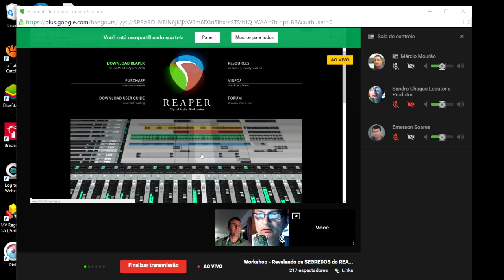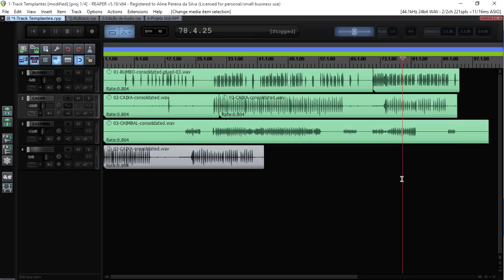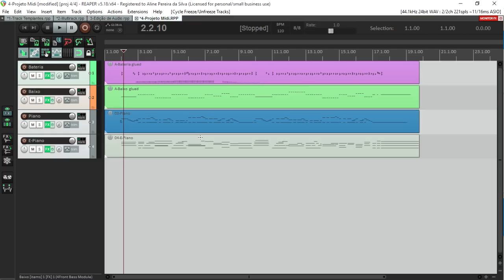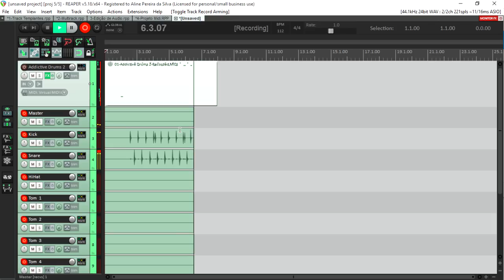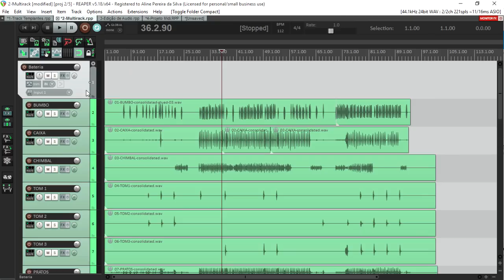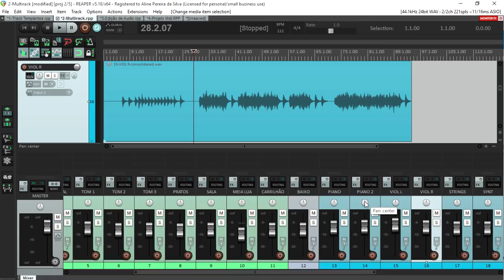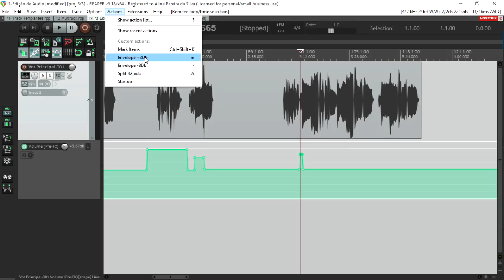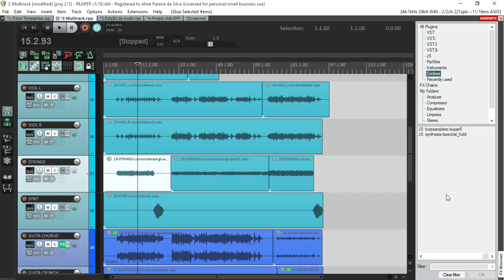Reprise Workshop - Revelando os Segredos do REAPER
É iniciante no REAPER? Assista esta aula gratuita e aprenda como Baixar, Instalar, Configurar, Gravar, Editar e Exportar Audio no REAPER 👇

Tá cansando de perder tempo no YouTube batendo cabeça? Faça o Reaper Experts, o melhor curso de REAPER do Brasil e domine de ver essa maravilhosa DAW por completo do Zero! Clique no link abaixo👇

Márcio Mourão é Músico, Produtor Musical e Professor do Portal da Produção e desde 2009 vem ajudando a milhares de pessoas no Brasil e exterior com seus Cursos e conteúdos voltados a Produção Musical.

Conhecido como "o cara do REAPER" por ser especialista nessa DAW é considerado um dos melhores professores de Áudio do Brasil e criador do Portal da Produção.